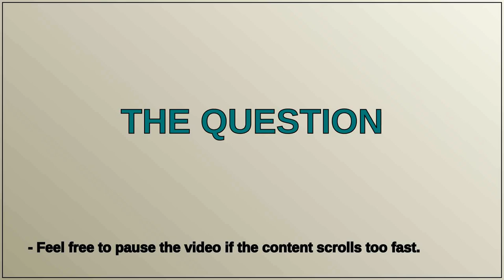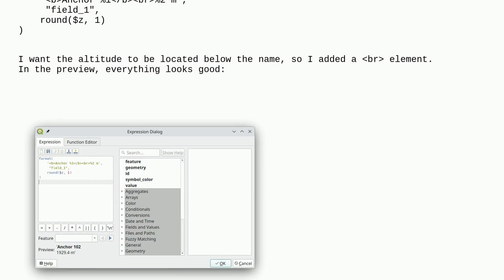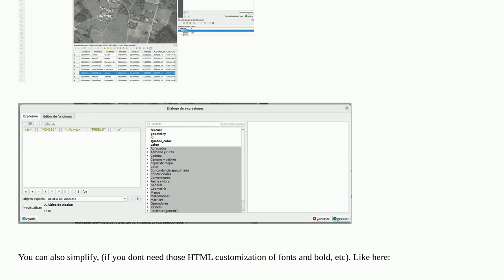Gis: QGIS: How to render multiline labels correctly?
QGIS: How to render multiline labels correctly?

A special thanks goes out to the community

  qgis